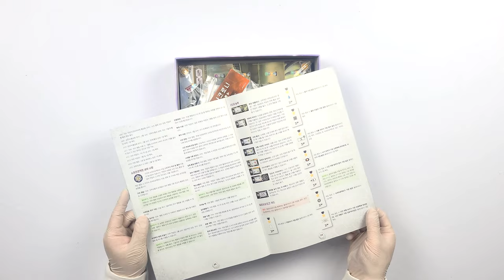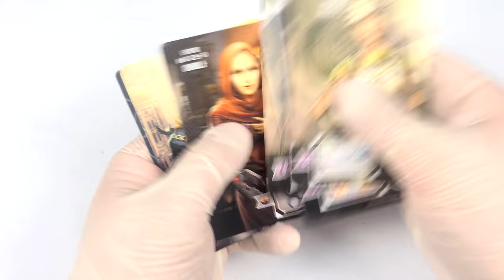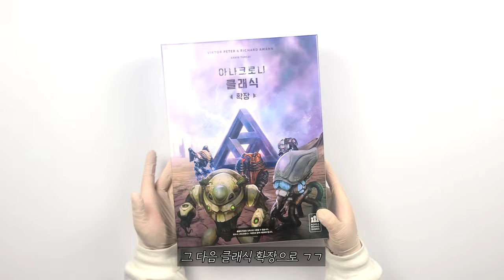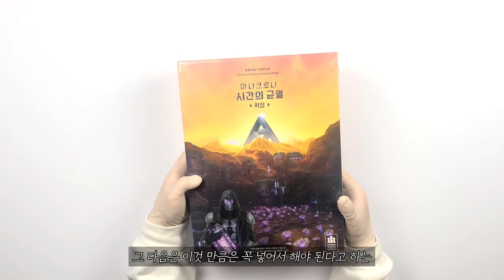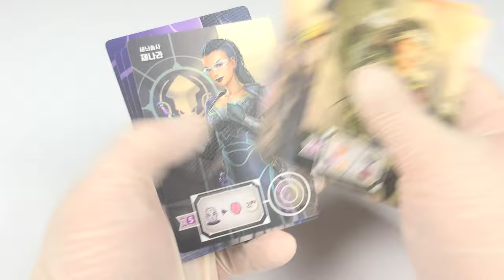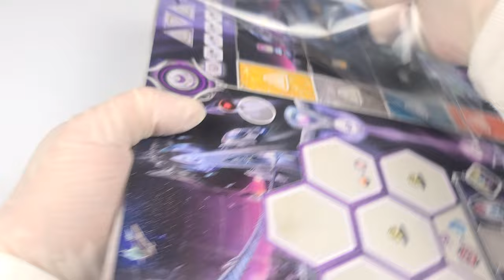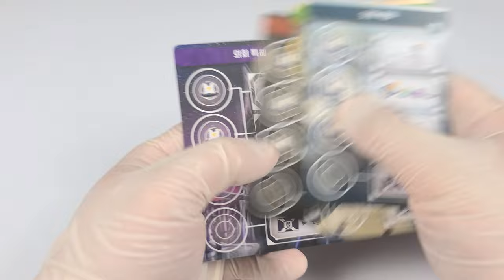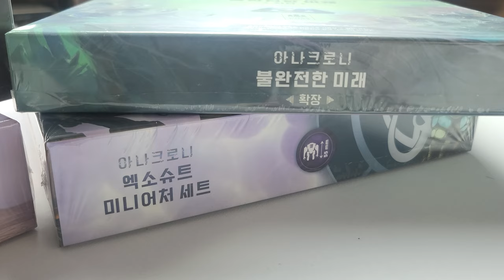🌎 운석 충돌 전, 최후의 보루│아나크로니 언박싱 🌎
게임 정보
디자이너 : Dávid Turczi, Richard Amann, Viktor Peter
출시일 : 2024.05 (한글판 기준)
한글판 퍼블리셔 : 코리아보드게임즈